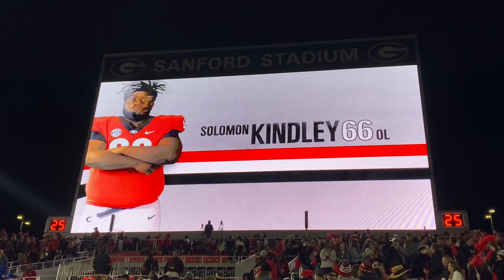Rodrigo Blankenship wins the day before the game even starts